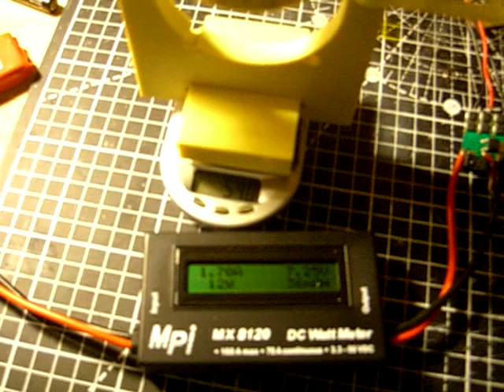test a homemade RC EDF 50mm with 3800kv 2S Lipo